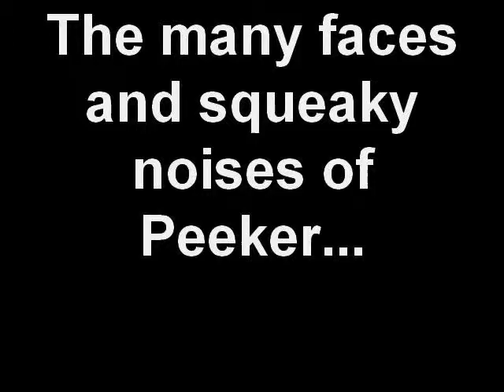The many faces and squeaky noises of Peeker...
I love my sister and her squeaky laughter!  I, on the other hand, sound like The Count on ludes...